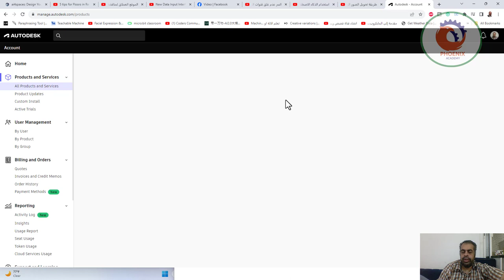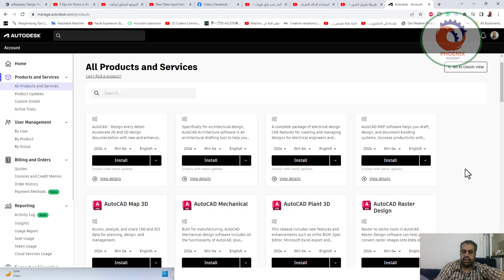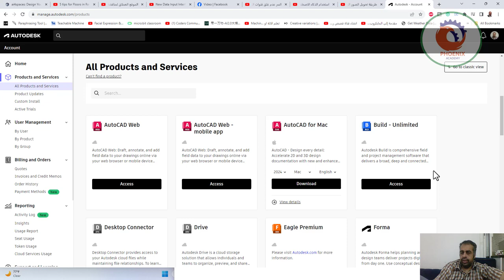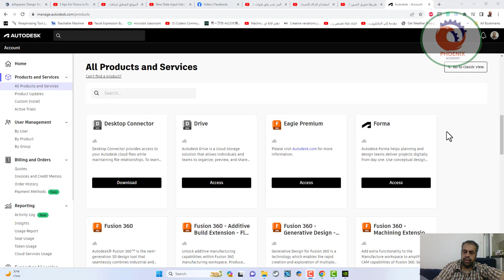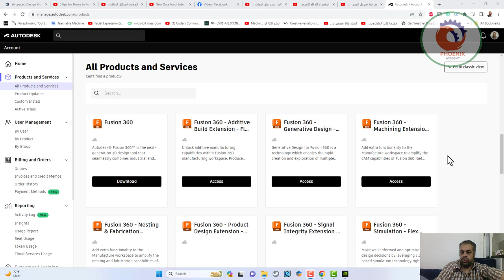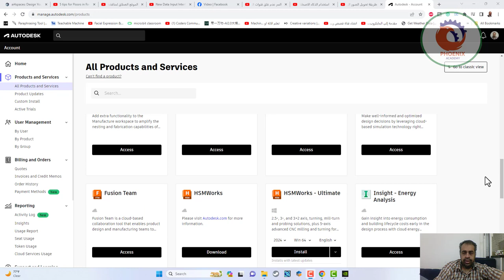اهم برامج اوتوديسك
❤️ روابط التواصل
✅ انستجرام

avatar
Account

Privacy/Cookies

Privacy Settings

All Products and Services

Can't find a product?
Search...
2024
Win 64
English

2024
Linux
English

Arnold Plug-ins & Additional Software​
Additional Arnold software such as Arnold for Maya (MtoA) and Arnold for 3ds Max (MaxtoA) can be found here.

2024
Win 64
English

2024
Win 64
English

2024
Win 64
English

2024
Win 64
English

2024
Win 64
English

2024
Win 64
English

2024
Win 64
English

2024
Win 64
English

AutoCAD Web
AutoCAD Web: Draft, annotate, and add field data to your drawings online via your web browser or mobile device using core AutoCAD commands. Access and edit DWG files and quickly collaborate with other AutoCAD users on designs.

2024
Mac
English

Build - Unlimited
Autodesk Build is comprehensive field and project management software that delivers a broad, deep and connected set of tools for builders.

Character Generator
Please visit Autodesk.com for more information.

Desktop Connector
Desktop Connector provides access to your Autodesk cloud files while maintaining file relationships. To learn more please visit Desktop Connector's Help page

Drive
Autodesk Drive is a cloud storage solution that allows individuals and teams to organize, preview, and share any type of design or model data. It is designed specifically to keep the Autodesk file types in mind.

Forma
Autodesk Forma helps planning and design teams deliver projects digitally from day one. Use conceptual design capabilities, predictive analytics, and automations to make solid foundations for your projects.

Fusion 360
Autodesk® Fusion 360™ is the next-generation 3D design tool that seamlessly combines industrial and mechanical design with collaboration in one easy-to-use and affordable solution.

Fusion 360 - Additive Build Extension - Flex Access
Unlock additive manufacturing capabilities within Fusion 360 manufacturing workspace. Produce metal parts using Metal powder bed fusion and access advanced controls for print preparation such as supports structures.

Fusion 360 - Generative Design - Flex Access
Generative Design for Fusion 360 is a technology which enables the rapid creation and exploration of multiple manufacturable, CAD ready design options, empowering design and engineering teams to explore the trade-offs of various designs along the price/performance curve.

Fusion Team

HSMWo